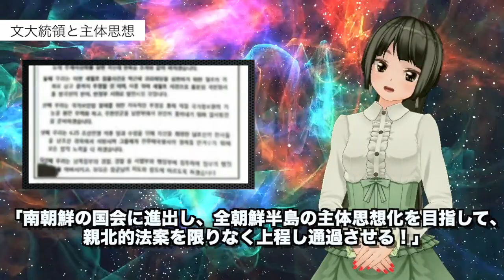衝撃！文在寅は主体思想で朝鮮労働党の工作員だった！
主体思想は神は存在せず人間が全てであるという変形共産主義です。人は万物の主人であるといいながらも、絶対的血統に従って生きていく必要があるとして、結局は金一族に服従しなさいという事です。その主体思想のモデル国家が北朝鮮な訳ですから、民は飢え死にしても知らんぷりな思想です。そんな主体思想に心酔している文さんは、やはり秘密工作員であった！という内容の動画です。

⭐️引用⭐️
月刊Hanada2019年10月号 [雑誌]
Amazon Services International,  Inc.による

⭐️関連動画⭐️

韓国の文在寅大統領を北朝鮮が猛烈批判。面目丸潰れと思いきや、チュチェ思想で北朝鮮溺愛は相変わらずです。
일본,한국공산화 실상해부 韓国はどれだけ北朝鮮化しているのか・チュチェ思想）
沖縄防衛情報局＃２７９　令和元年8月28日　標的は韓国！文在寅政権の反日暴走/沖縄に巣くう北朝鮮チュチェ主体思想
韓国民の本性を見た！文在寅氏は自身の誤った信念で全国家と国民に北朝鮮の共産主義理念である主体思想を強要している！と下野することを泣き叫ぶ！民意を獲得することができない文大統領の支持率上昇中！
【文在寅の工作活動】日本公安関係者「安倍政権を譲歩させるために団体を動かしている可能性がある」➡ 韓国の団体で 自民党や旧民主党にも影響力を持つとみられる人物が与党議員に接触か！！
緊急特番「チュチェ思想研究会inチャンネルくらら」篠原常一郎　上念司【チャンネルくらら・3月4日配信】
韓国の文在寅大統領が元凶で韓国経済は自壊へ突き進んでいると夕刊フジが報じています。

文在寅大統領が主体思想で朝鮮労働党の秘密工作員だった！という内容でした。